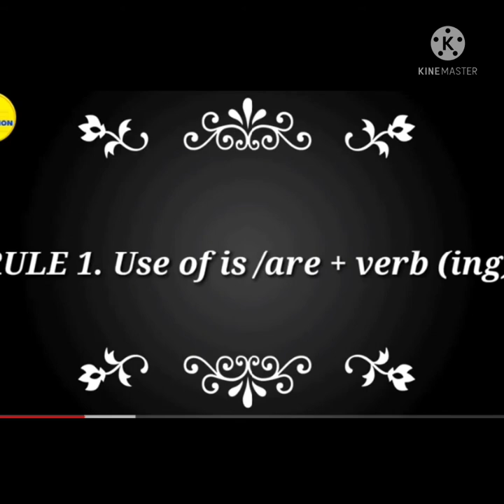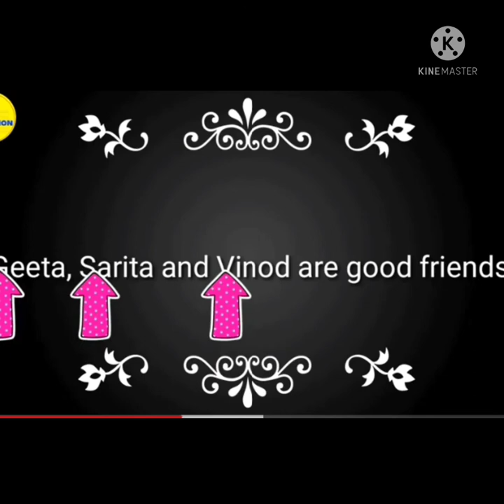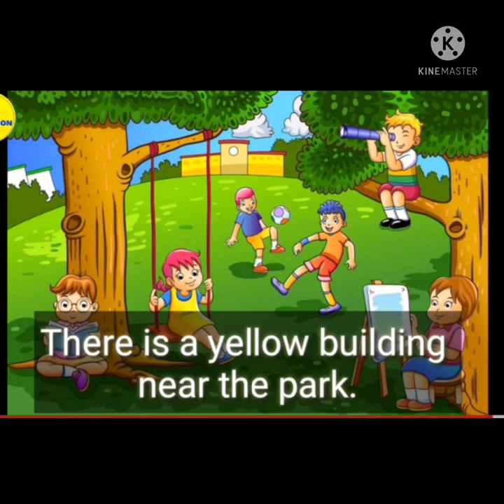Class - 4th Picture Composition